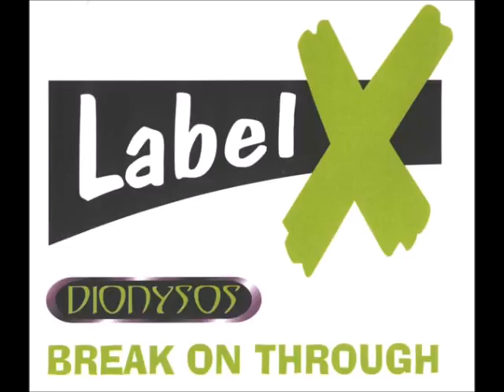Dionysos - Break On Trough (Extended Mix)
1996 Happy Hardcore